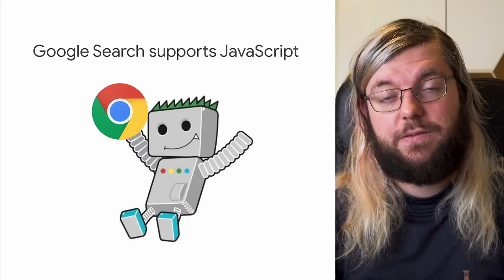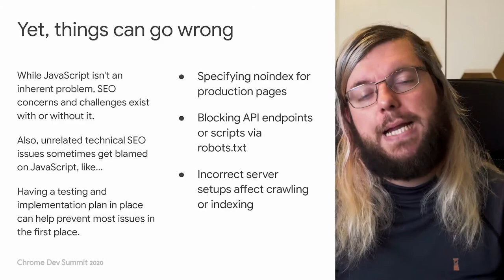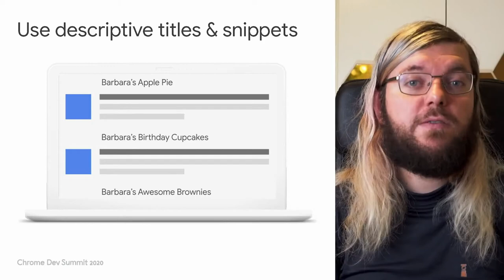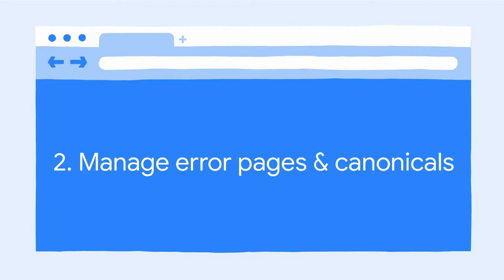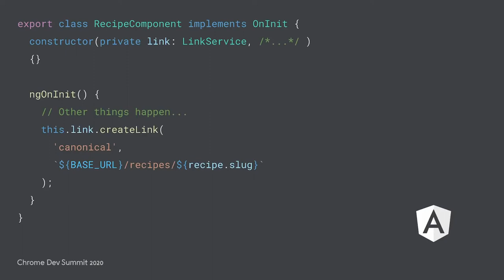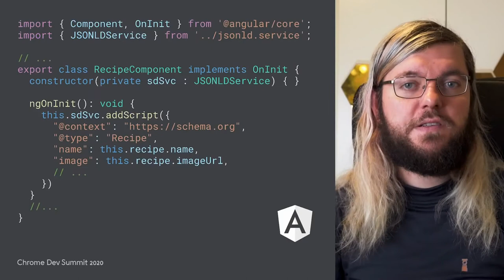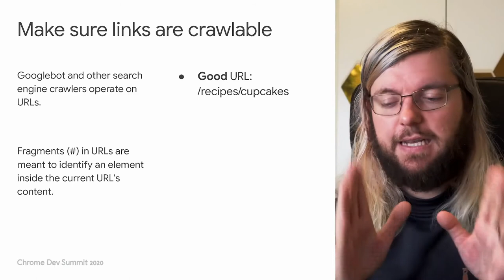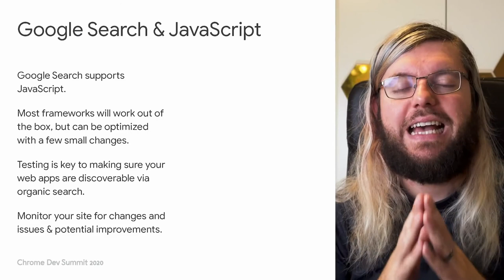3x3 SEO tips for JavaScript web apps | 2021 SEO for Developers | SPA SEO guide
3x3 SEO tips for JavaScript web apps | JavaScript SEO tips | 2021 SEO for Developers | SPA SEO guide

Learn three basic SEO tips for Angular, React, and Vue.js web apps. In this video, you will see how developers will implement SEO for their single-page app in 2021. SEO tips are a very useful thing when you start to build any SPA. So let's start SEO in JavaScript apps.

Speaker: Martin Splitt